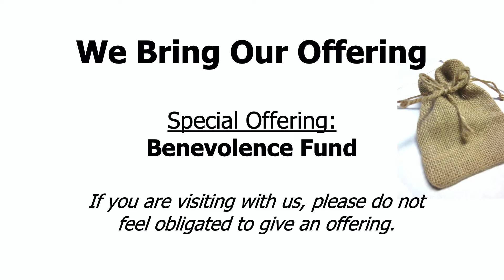Creston Church Worship — Feb 7, 2021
Welcome to Creston Church! We are delighted that you are joining us to worship our God from wherever you are. to learn more about us. (Fellowship time has ended; join us next time!)